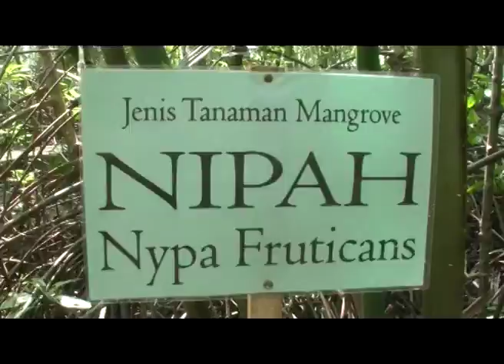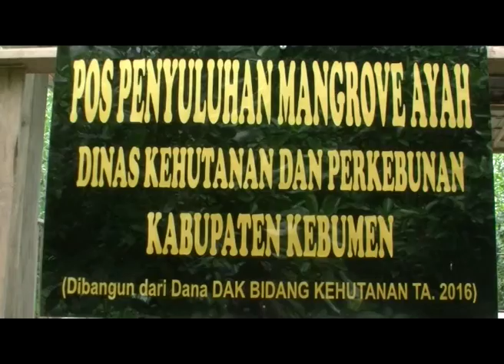Keunikan Hutan Mangroove di Kabupaten Kebumen